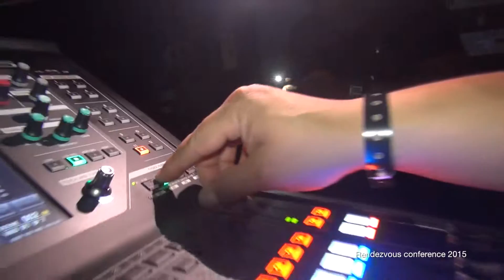Rendezvous Conference 2015 Day 1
The behind the scenes look at the Trinity Church Rendezvous Conference 2015 at the Fillmore Theater in South Beach